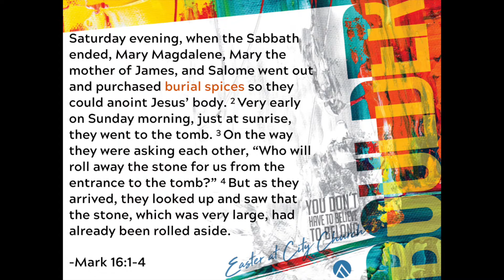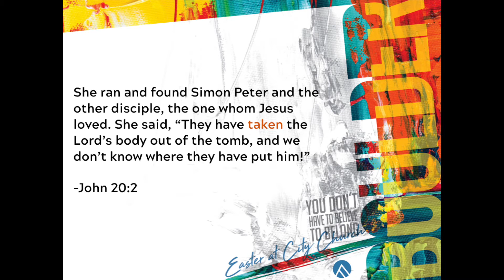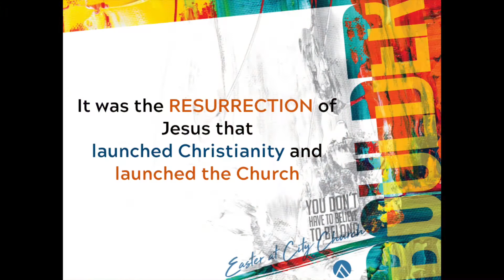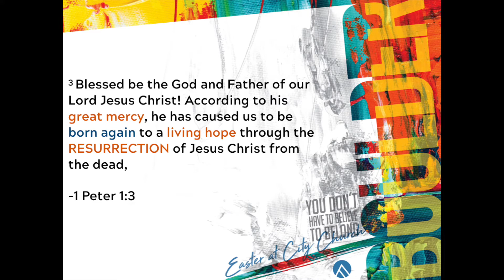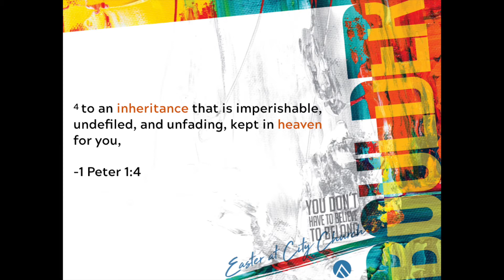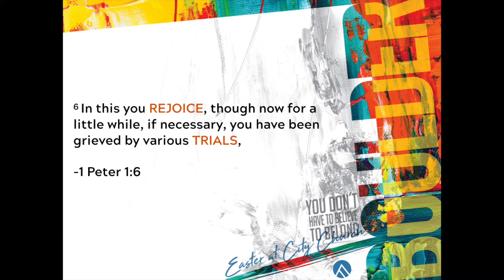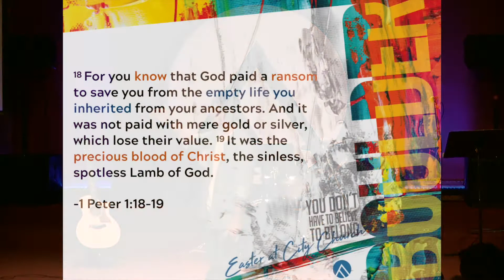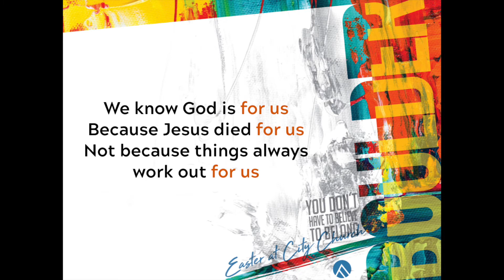April 21, 2019 Easter Message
This is City Church’s VERY FIRST EASTER SERVICE!!

In this message Pastor Drake talks about why we can believe in the miraculous event of the RESURRECTION of JESUS!  It’s not just because a book tells us so, but because we have multiple eye witness accounts of people who saw him die and rise again.  If the resurrection is true, what implications does that have on our lives today 2000 years later??  Watch and find out!

If you want to support City Church and help us reach Boulder and the world, click this link: